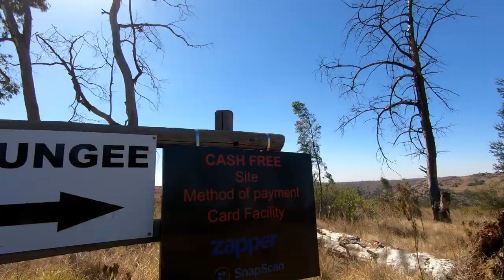WE WENT BUNGEE JUMPING: VLOG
Hey Fam Bam, it's the 2K Subscribers Giveaway Prize Day and we're treating our two lucky winners to some adventure which includes: Zipline, Swing, Bungee and Lunch!

We love and appreciate you! Now its Road To 10K!!!

BUNGEE INFORMATION:
- Bungee Mogale